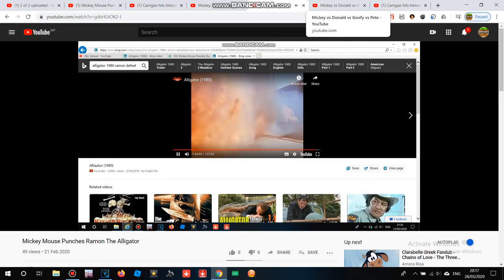Captain Pete Punches Ramon The Alligator And Carrigan